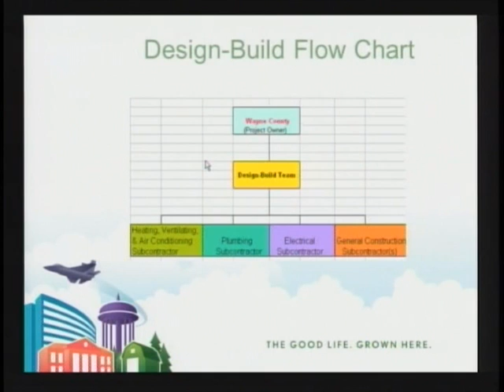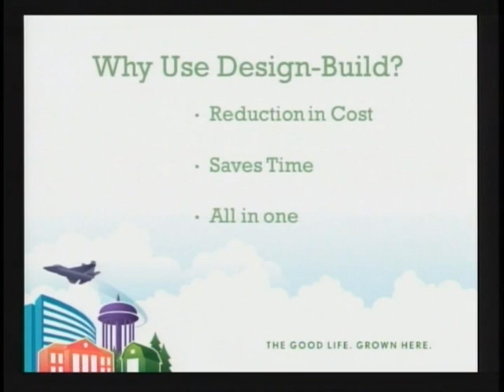BOC 2013 06 04 MEETING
The Wayne County Board of Commissioner briefing and meeting.